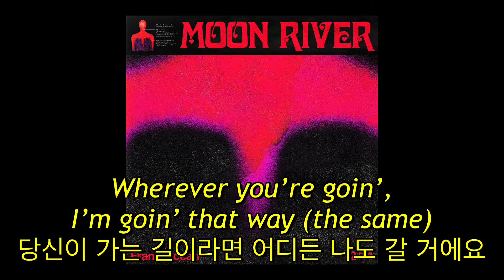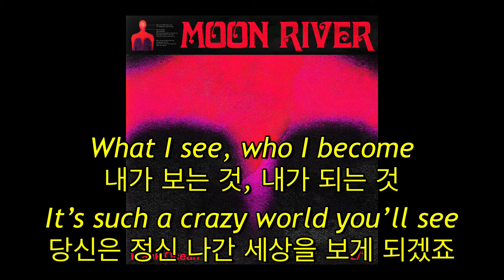Frank Ocean - Moon River (자막, 한글 가사, 해석, 번역, lyrics, KOR SUB)